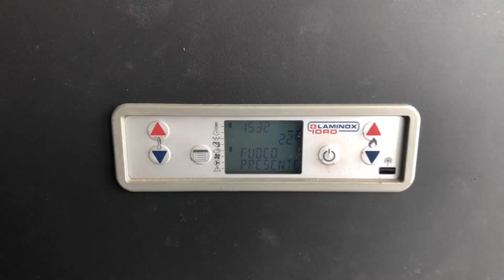Is Chimney Cleaning Worth It? Yes It Is - OFF GRID ITALY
In this video, I tackle the messy and essential task of cleaning our pellet wood burner chimney. Armed with determination and a few tools, I set out to remove soot and debris to keep our stove running efficiently and safely.

🔥 What You'll See:

The tools and equipment I used for the cleaning process.
Step-by-step footage of my attempt to clean the chimney from top to bottom.
Challenges I faced along the way (and how I handled them!).
Tips for anyone thinking about cleaning their own pellet burner chimney.
Keeping your chimney clean is critical for safety and performance, but it's not always smooth sailing! Watch to find out if I succeeded or if I'll need to call in the pros next time.

💬 Have you cleaned a pellet stove chimney before? Share your tips or stories in the comments!